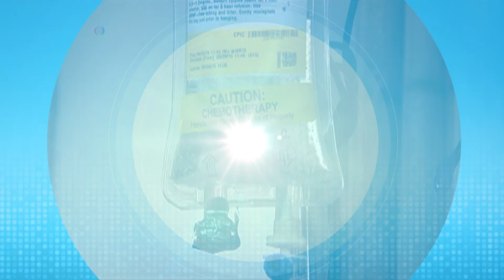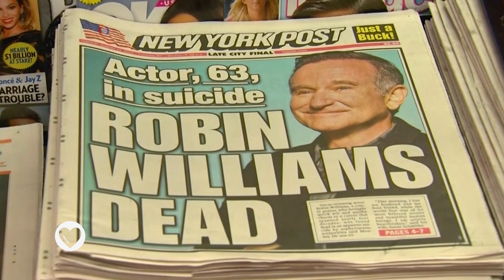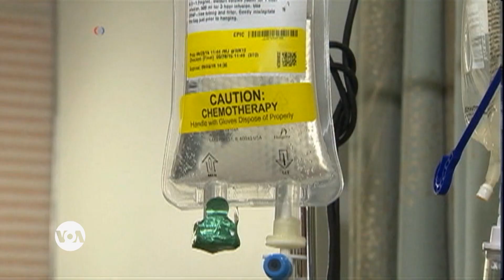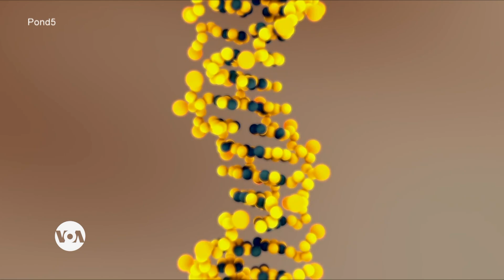Carnet de Santé | Le suicide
Merci de nous rejoindre pour une nouvelle edition de carnet de Sante.

Chaque 40 secondes, une personne perd la vie par suicide selon l’Organisation Mondiale de la sante. Aucune région ni aucune tranche d’âge n’est épargnée. Neanmoins l'acte de mettre fin à ses jours touche particulièrement les jeunes de 15 à 29 ans, chez qui il constitue la deuxième cause de mortalité dans le monde. Si le lien entre suicide et troubles mentaux est bien établi dans les pays à revenu élevé, de nombreux suicides ont lieu de manière impulsive dans un moment de crise et de défaillance de l’aptitude à faire face aux stress de la vie, tels que les problèmes financiers, une rupture, une maladie ou une douleur chronique. Selon l’OMS, le suicide est un serieux probleme de sante publique. Reportage d’Emer McCarthy.

Pour en savoir davantage sur le suicide, nous joignons par Skype le Docteur Alec Miller, Co-Fondateur de Cognitive Behavioral Consultants. Docteur Miller merci de nous rejoindre.

Nous avons recueilli vos réactions sur Facebook concernant le suicide.
Ousseni Sawadogo ecrit:  CHEZ NOUS AUX BURKINA FASO CHAQUE ANNÉE ONT CONSTATE DES CAS DE SUICIDE, MAIS CELA EST SOUVENT DUT AUX DIFICULTER MENTALE, L'ETAT DE LA VIE DUR SERAIS D'AUTRES CONSEQUENCE...

Dr. Miller, merci d'avoir repondu à nos questions. Je rappelle que le Docteur Alec Miller, Co-Fondateur de Cognitive Behavioral Consultants.

Les personnes âgées d’aujourd’hui voudront peut-être renouveler leur adhésion à un club de sport. Une nouvelle étude indique que les senior bénéficient des types d'exercices physiques jugés trop risqués pour eux il y a à peine quelques années. Voici le reportage d’Arash Arabasadi.

C’EST GRAVE DOCTOR
Certains le considèrent comme un bruit rassurant, d'autres comme un comportement méprisable, parfois honteux. Pour certains, ronfler pourrait indiquer un probleme de santé. Une chose est sure, pour l'entourage du ronfleur, le ronflement, aussi appelé ronchopathie, est bien souvent un bruit irritant, voire insupportable. Mais d'où vient-il? Faut-il s’en inquieter et comment le reduire? Un expert nous en dit plus.

Environ 3 % des ronfleurs souffrent d'apnée du sommeil, caractérisé par de fréquents arrêts de la respiration durant la nuit. Si cela est votre cas, veuillez consulter un medecin.

MED’ACTU
Les traitements contre le cancer deviennent plus précis et moins invasifs. Cela aboutit souvent à des traitements de plus courte durée et pouvant produire de meilleurs résultats que les traitements anticancéreux classiques. Reportage de Carol Pearson.
Toutes ces innovations donne espoir qu’un jour un traitement effectif pour guerir le cancer pourrait voir le jour.

Si vous avez des questions ou pour toutes vos réactions, rejoignez-nous sur la page facebook de voaafrique ainsi que sur notre site web voa afrique.com